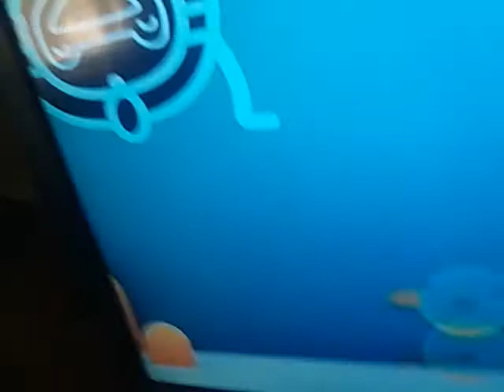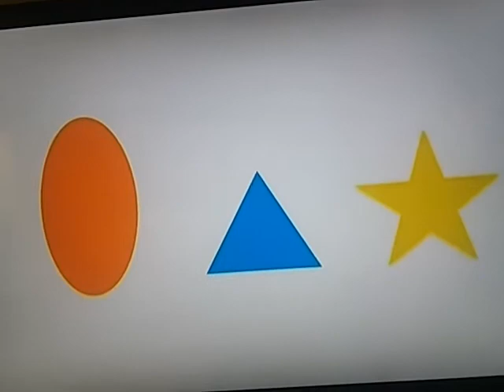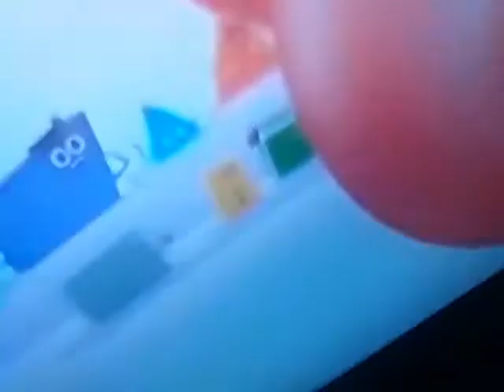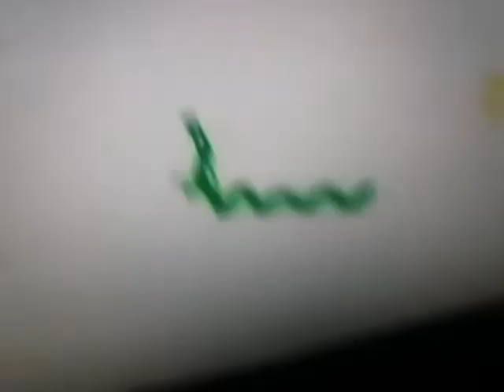10 June 2020